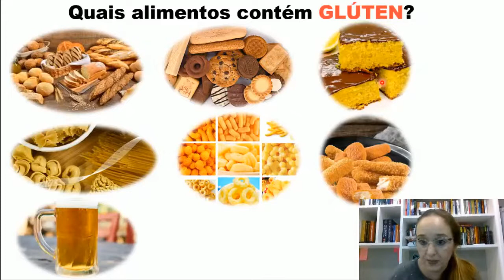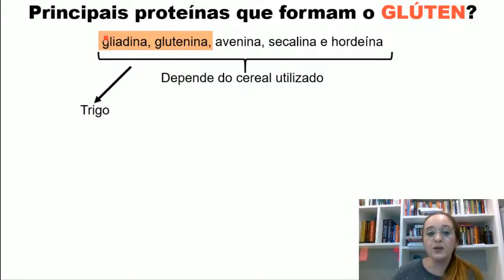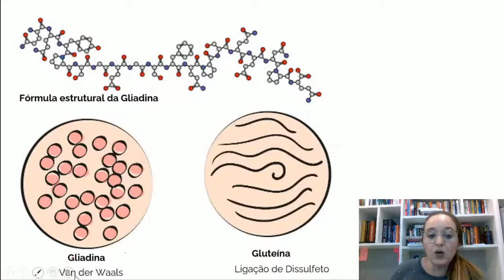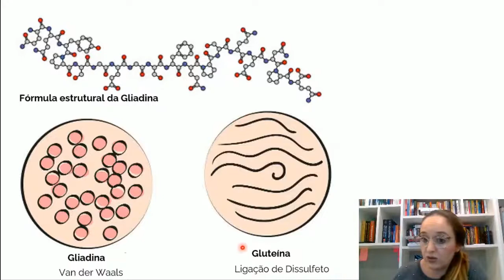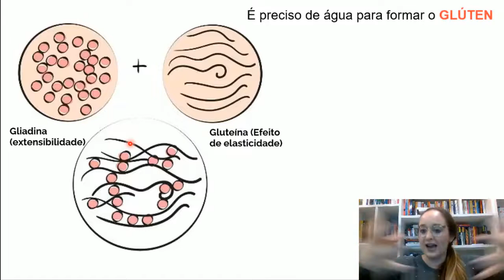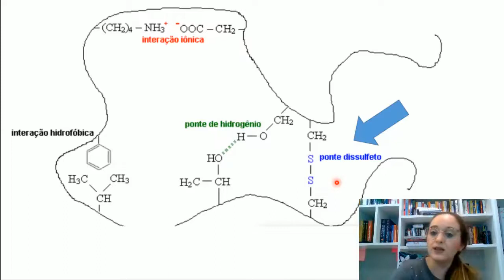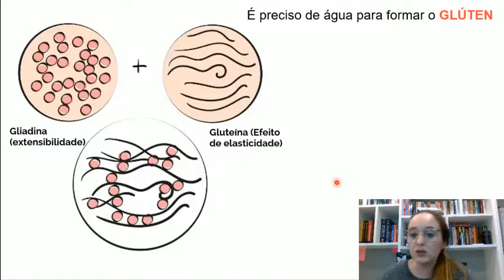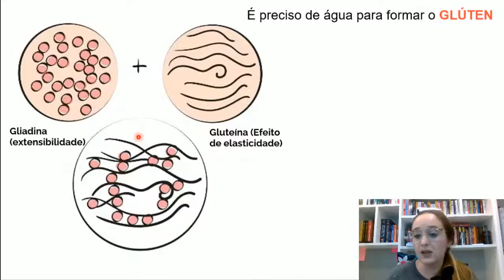O papel do Glúten na panificação: Uma abordagem sobre interações intermoleculares